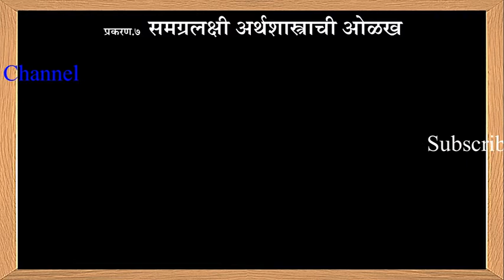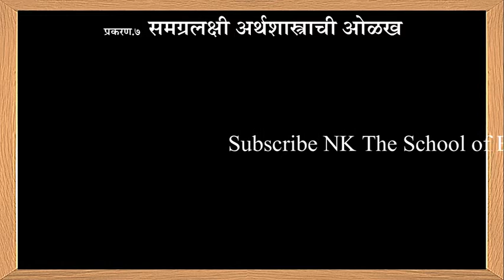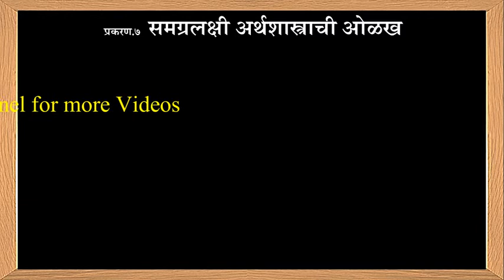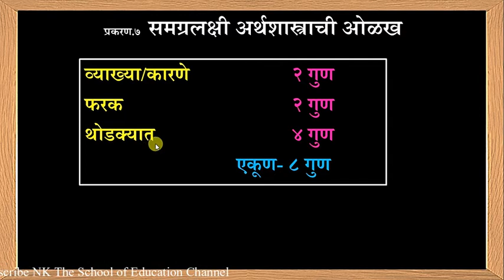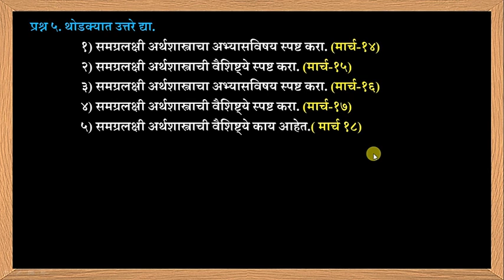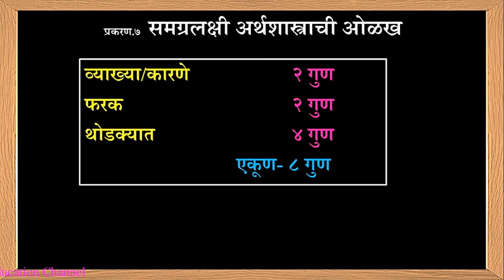HSC Board Exam Question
१२ वी अर्थशास्त्र ( कला , वाणिज्य )
प्रकरण ७) समग्रलक्षी अर्थशास्त्राची ओळख
HSC Board Exam २०१४-१८ पर्यंत विचारलेले प्रश्न